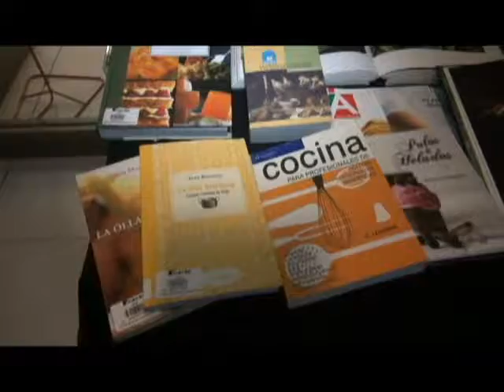Centro Cultural Coyhaique